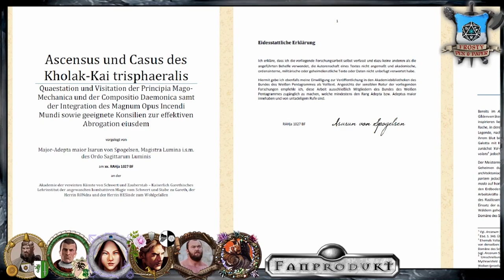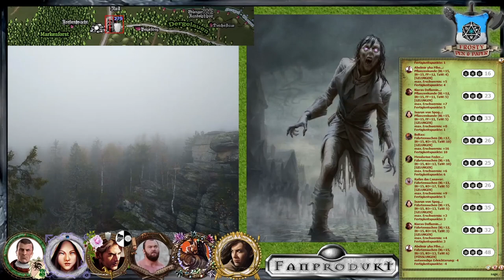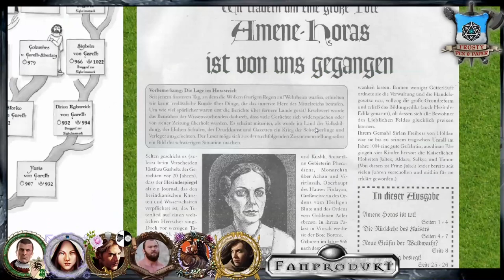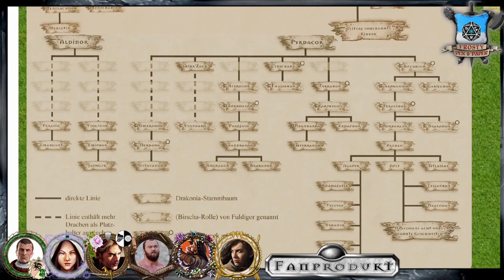[DSA] Flug des Raben #1 : Zusammenfassung - Meisterinformationen (33 Stunden)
Die Zusammenfassung des Abenteuers "Flug des Raben" aus dem Buch "Rückkehr des Kaisers".
Insgesamt kommen wir dann auf 33 Stunden Spielzeit bei 72 Folgen
grob angefangen bei 15.000 AP
Mischung mit Aventurischen Boten, der Chronologie hinten und dem richtigen Abenteuer sowie dem Schild des Reiches.

Meine Ausrüstung:
Rode NTUSB Kondensatormikrofon

▬ Künstler ▬

▬  Kanal-Unterstützung  ▬

▬  Rechtliches  ▬